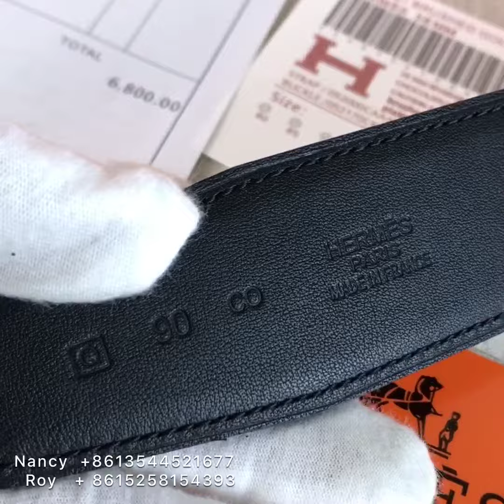Hermes belt male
hi, i am Lily.thank you for visiting my channel.i like buy many things from the Internet ,share with you.